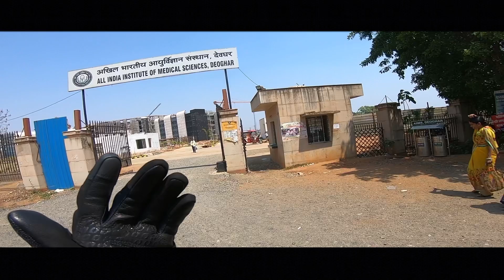Ranchi To Deoghar Solo Ride On Interceptor 650| 250 Km Just in 3 Hrs